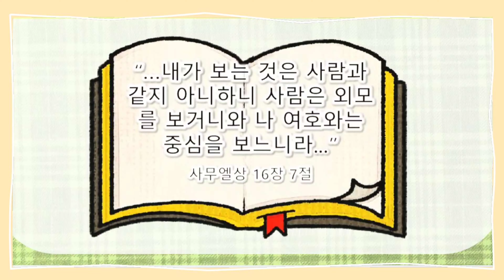주일학교어린이예배 | 다윗 설교 | 간단한 양 가면만들기 | 어린이 가정예배 | 우리도 선택 받고 싶어요 다윗 어린이 설교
어려서부터 말씀을 들으며
생각하고 적용하는 삶이 되길
바라며 기도 드리며 만들었어요. 🙏

그림을 보여 주는 부분은
쉬운성경의 말씀을 그대로 전합니다.

삶에 적용하고
깊게 생각하는 능력이 길러지길 바라며
설교를 하고 말씀을 적용하여
간단한 성경액티비티를 합니다.

기도제목이 있으시면 남겨 주시면
같이 자녀를 위해 기도 드릴게요.
어린이에게 전도용으로
사용해 주시기 좋도록 발달 놀이도 하고
있으니 주변에 어린이들에게 알려 주셔요🤩

* 교회의 정식온라인예배는
찬양과 성경동화 연극이
포함되어 있어요.

말씀을 준비하는 분들에게
도움이 되고자 성경말씀과
만들기를 그리고 교회 행사등을 업로드 합니다.

* 제 체널은 주일학교 사역자님들과
어린이들을 위해 주일학교 설교와
소소한 일상을 그림일기 쓰듯 올리고 있으니
편안한 친구가 되어 주세요.

* 기독교교육용 자작곡 한국어 일본어 영어 🎶

* 예배를 위한 사용이외의 도용은 하지 말아 주시길 부탁 드려요.